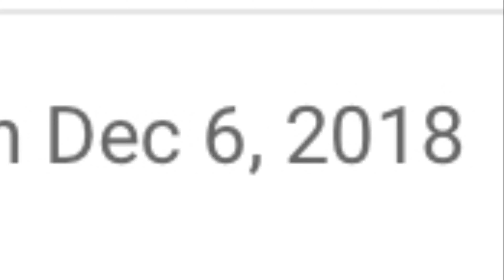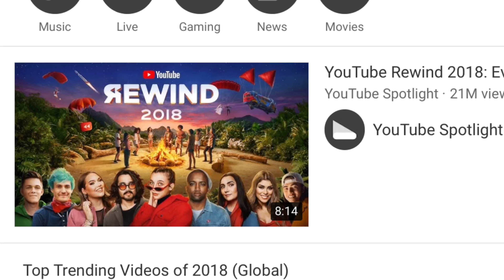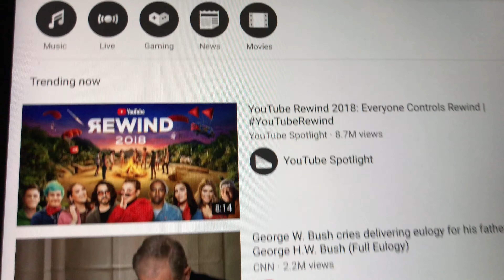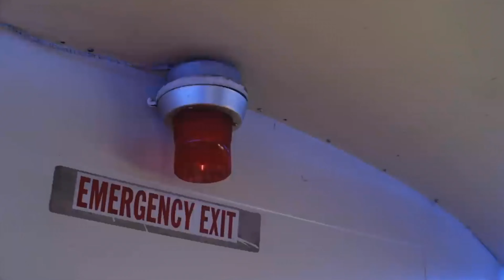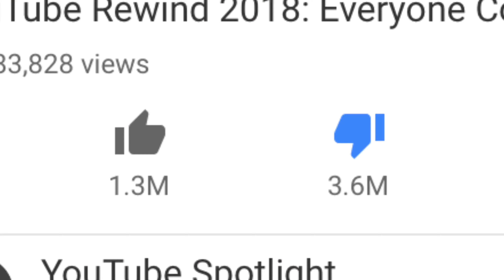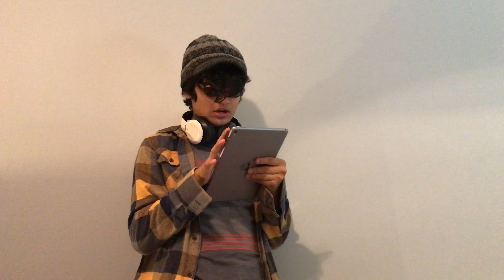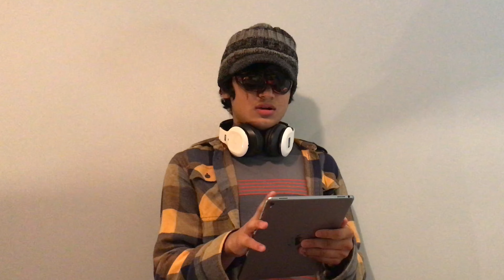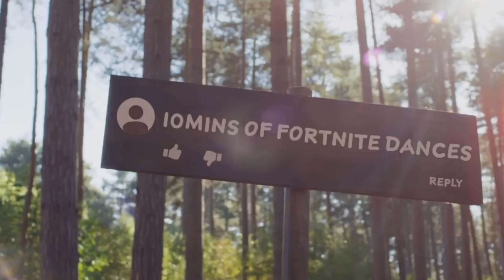REACTING TO YouTube Rewind 2018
YouTube Rewind finally dropped for the year 2018. As the video is getting busy doing Fortnite dances and receiving dislikes at a rapid rate, criticism rises to litcherally trash the YouTube Rewind videos.

A brony attempts to survive YouTube Rewind 2018.